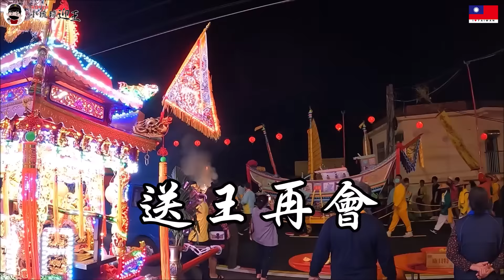【辛丑正科小琉球迎王】EP8 為什麼小琉球的王船這麼小??廣澤尊王降駕過來跟我們敬酒!!太突然了....@ambertalk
點選優惠連結!!輸入推薦代碼"mazu"可享頻道專屬優惠!!